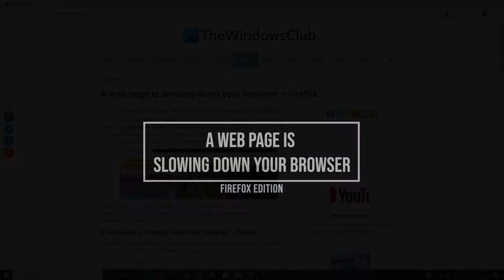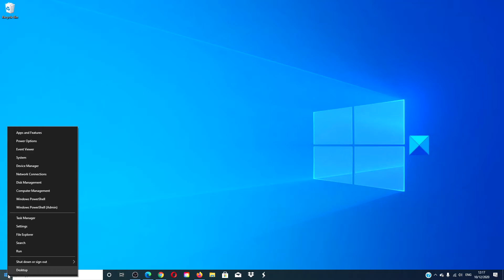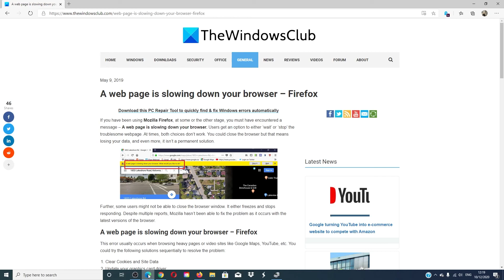A web page is slowing down your browser – Firefox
If you have been using Mozilla Firefox, at some or the other stage, you must have encountered a message – A web page is slowing down your browser. Users get an option to either ‘wait’ or ‘stop’ the troublesome webpage. At times, both choices don’t work. You could close the browser but that means losing your data, and even more, it isn’t a permanent solution.

This error usually occurs when browsing heavy pages or video sites like Google Maps, YouTube, etc. You could try the following solutions sequentially to resolve the problem:

1] Clear Cookies and Site Data

2] Update your graphics card driver

3] Modify a few settings for Firefox

4] Disable Adobe Flash Protected Mode